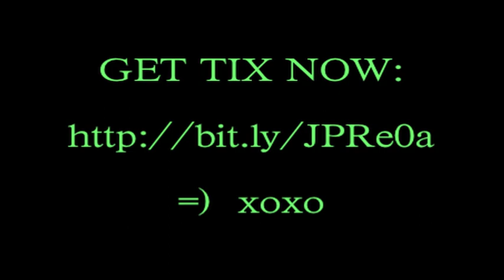Honey Badger's Randall: This...is Randall *LIVE* Wed. 5/30/12 in LA at the Largo - GET TIX NOW!!!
*** They're CURSING up a storm!!!

Spend a special intimate evening with the "voice behind the honey badger" as Randall shares his life and animal stories; as well, performs live narration with the Kadima Quartet

There is no other animal in the kingdom of all animals, as
fearless as the crazyass Honey Badger. Nasty as hell, it eats
whatever it wants and don't give a shit.